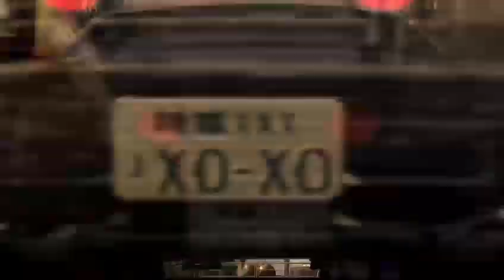Yakuza 4 [7] - The ultimate detective